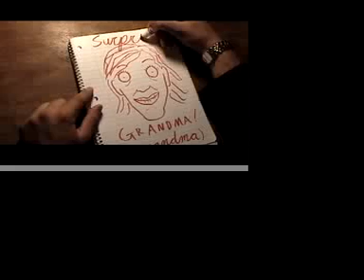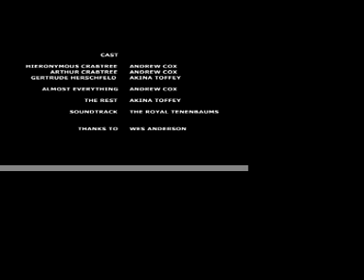Crabtrees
A short film about two twin brothers, and the girl one of them meets. In the style of Wes Anderson.